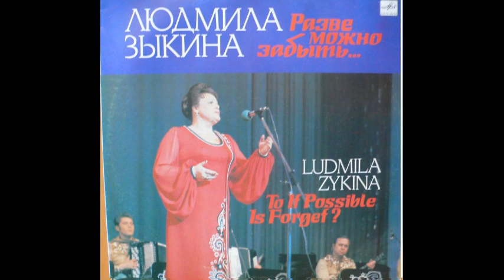Людмила Зыкина - Разве можно забыть. Сторона-2